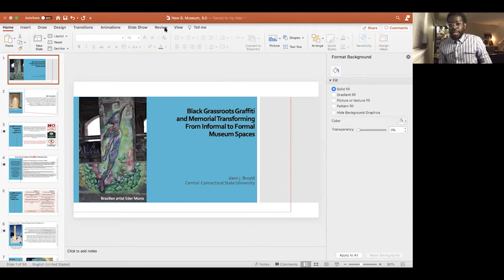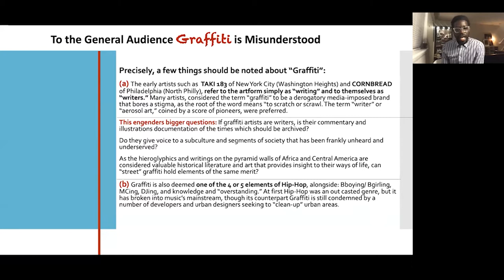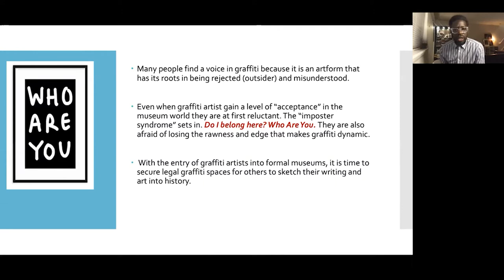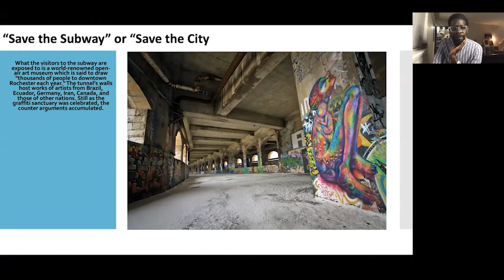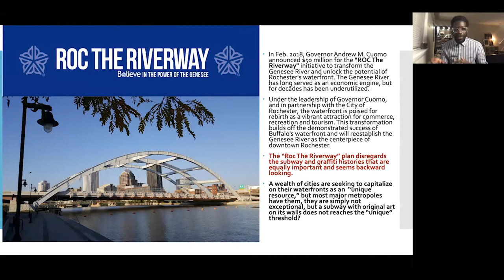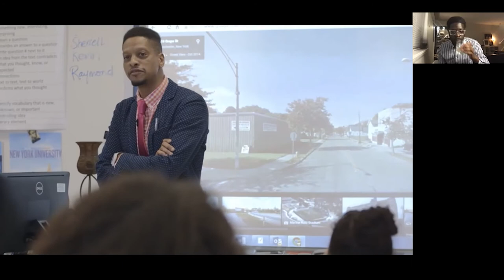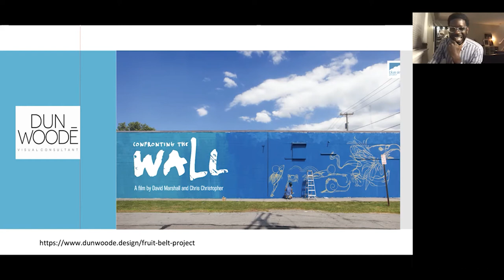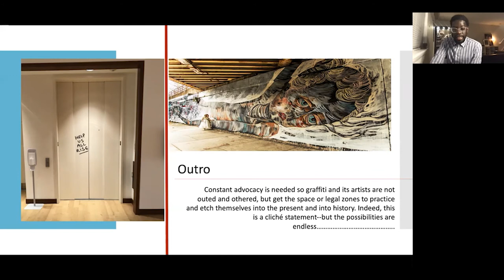Black History Month | Black Grassroots Graffiti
This program was recorded February 4. For more information on upcoming virtual programs and how to register, visit us

Join CCSU historian, Dr. Dann J. Broyld, in this Robert Lehman Distinguished Lecture for an examination of the history of graffiti as it moved from the grassroots and streets to formal museum galleries. His talk will address the modern quest in several urban centers to have legal public spaces for free-form art. Presented via Zoom, this virtual talk will weave in how the dynamic work of Shantell Martin and how her philosophy of “draw on everything” fits into this conversation.

Dann J. Broyld is an associate professor of African American History and Public History at Central Connecticut State University. He earned his PhD in nineteenth-century United States and African Diaspora history at Howard University. His work focuses on the American-Canadianborderlands and issues of Black identity, migration, and transnational relations as well as oral history, material culture, and museum-community interaction.